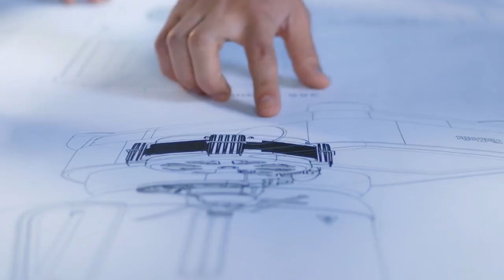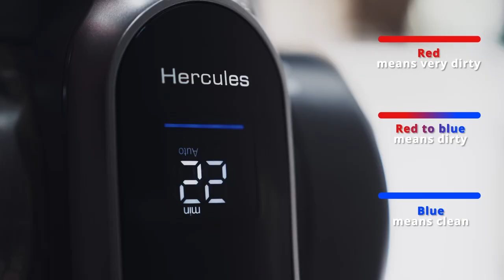JIMMY introduction 2023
About JIMMY Technology

JIMMY is the brand under KingClean Electric Co.,Ltd. As a technologically innovative home appliance brand focusing on the field of intelligent cleaning, integrating R&D, production and sales. With the slogan "Technology Creates Quality Life", JIMMY is committed to allowing every consumer to experience a healthy and comfortable life.
KingClean Electric Co., Ltd has been focusing in environmental cleaning industry for 29 years since 1994 and has been one of the world’s biggest vacuum cleaner developing and manufacturing company for 19 years since 2004.
Kingclean has over 800 R&D engineers and more than 1800 patents, applies around 200 new patents each year. More than 160 million users worldwide choose KingClean's vacuum cleaners.

JIMMY JIMMY vacuum cleaner#cordless vacuum#JIMMY bed vacuum#JIMMY UV dust mite#JIMMY hair dryer